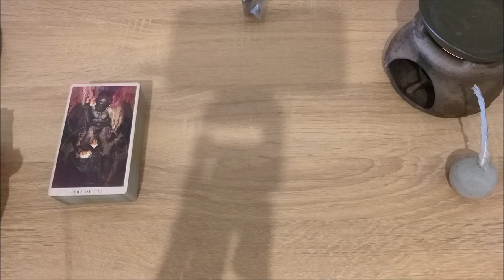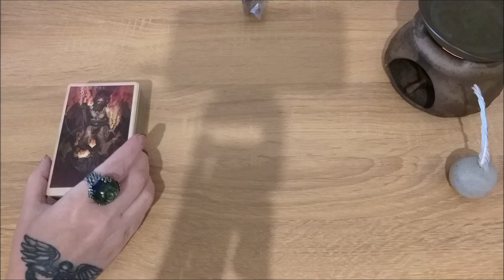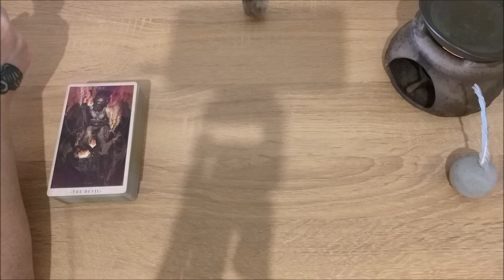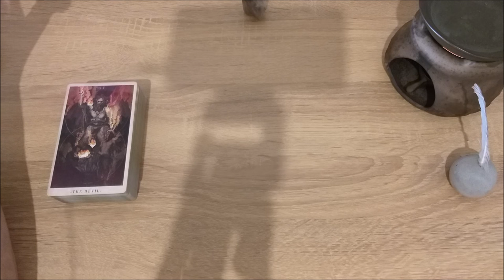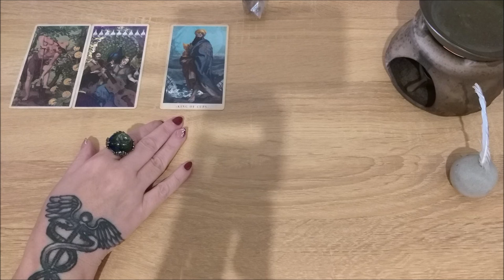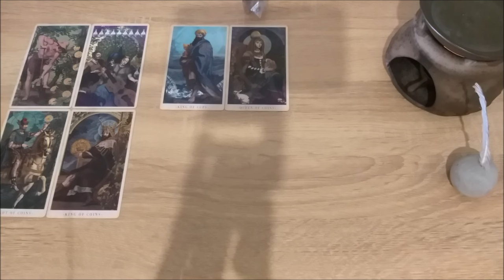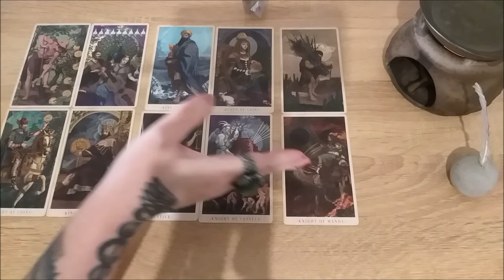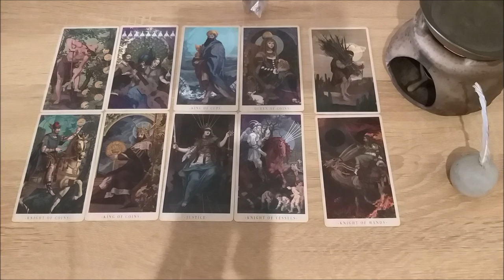ЭГО и эгоизм. Что между ними? Какая грань?